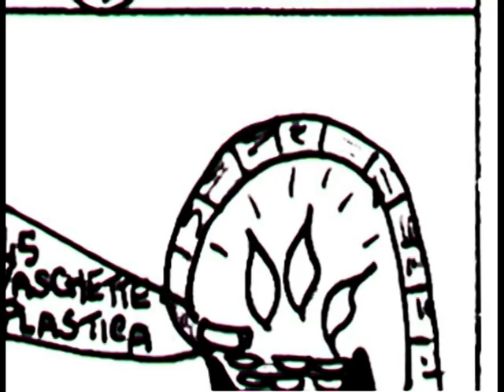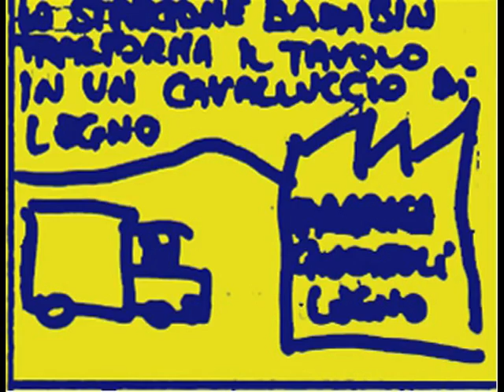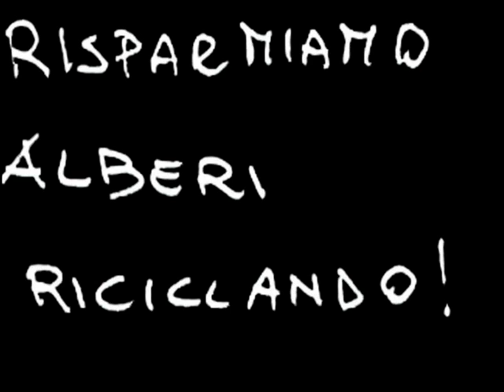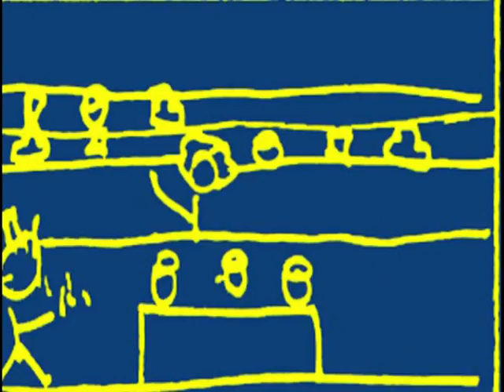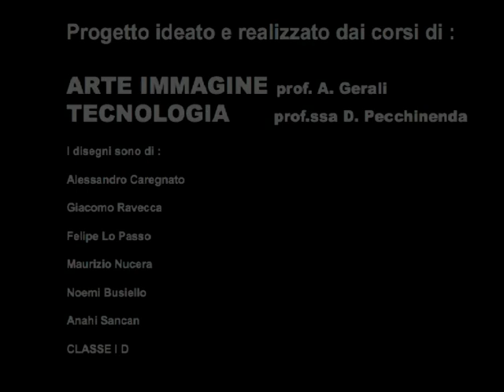2° Classificato - I D Istituto Comprensivo ISA 2 - Scuola Media 2 Giugno - La Spezia